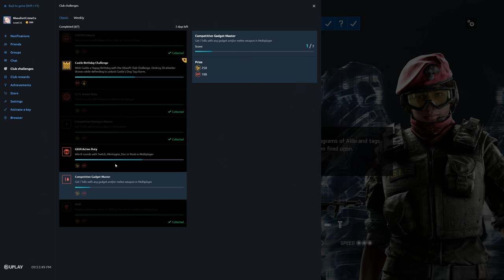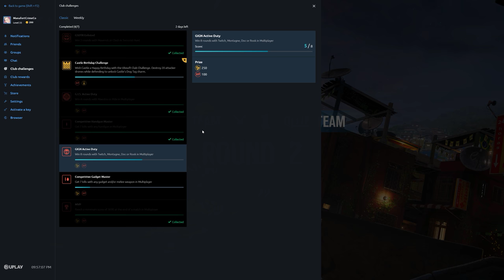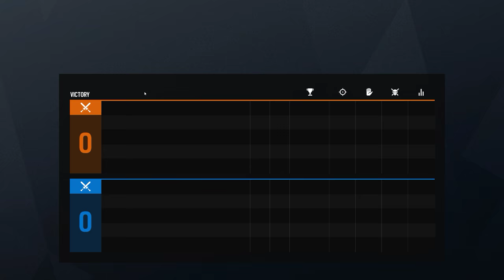Rainbow Six Siege + Part 2821 + Favela TDM Bomb + Grim Sky pcgaming crew